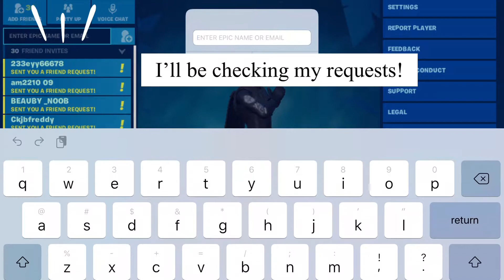I need 3